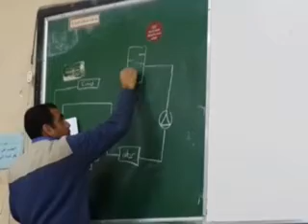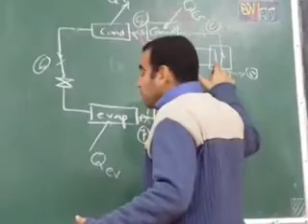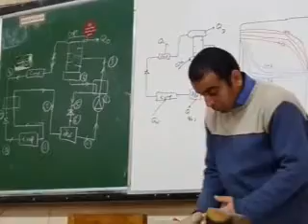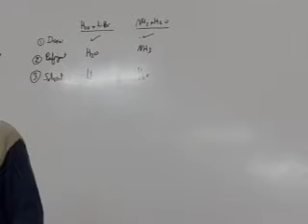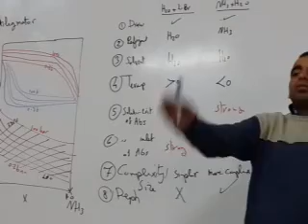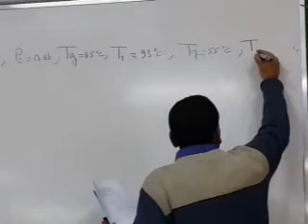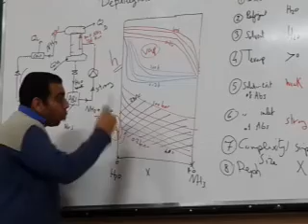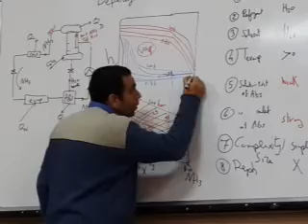Absorption (3/6) Dr.Hamdy Abu Taleb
Last Lecture of Ref
MEP - 2014